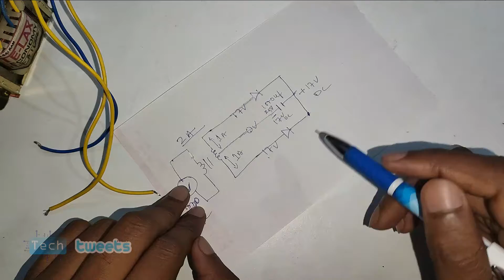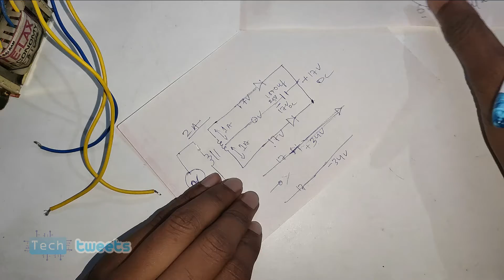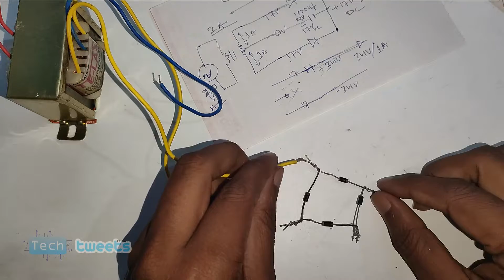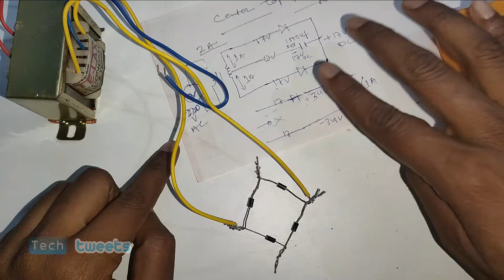How to make 34 volt rectifire | How to convert AC to DC with transformer and Diode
Can you convert AC to DC with diode?
How can diodes be used to convert an AC power source into DC?
Which rectifier in a diode converts AC to DC?
How a diode bridge rectifier converts AC to DC voltage?